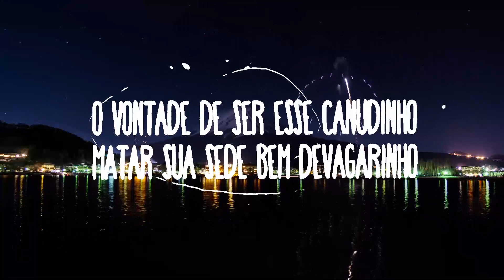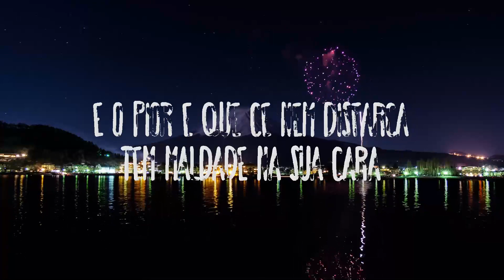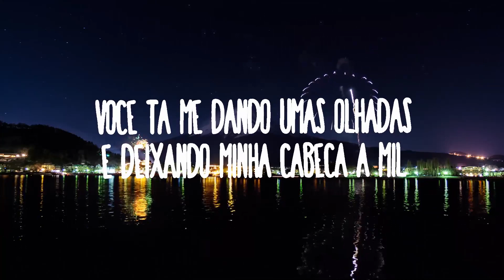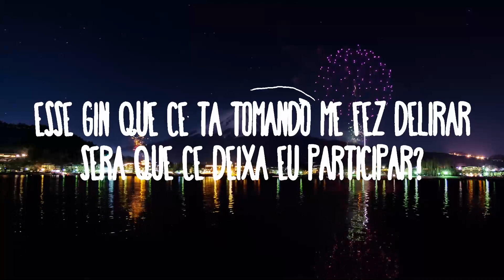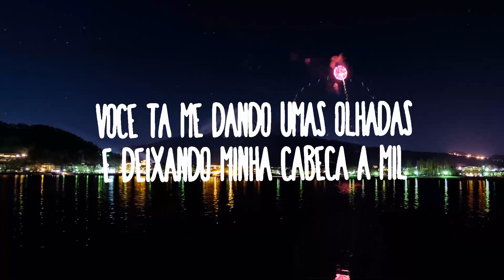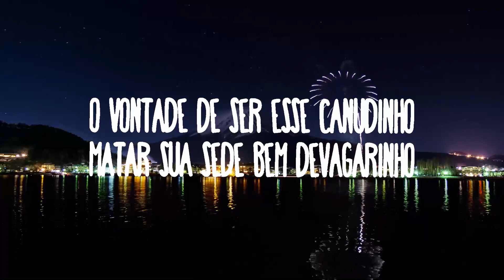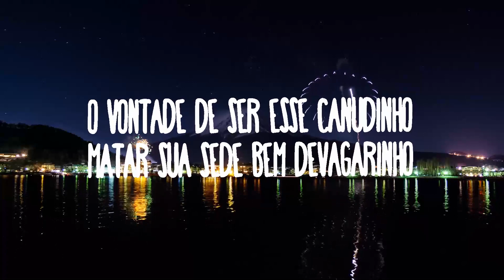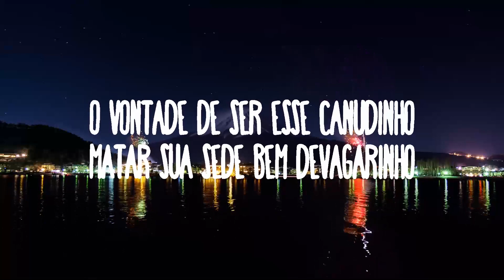Gusttavo Lima - Canudinho Part. Ana Castela | 30 Mins Vibes Music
Gusttavo Lima - Canudinho Part. Ana Castela
» Descargar:

» Apoyo Gusttavo Lima:

(Letra):

[Intro: Gusttavo Lima]
Canudinho é o nome dela

[Verso: Gusttavo Lima]
Você tá me dando umas olhadas
E deixando minha cabeça a mil (Puta que pariu)
E o pior é que cê nem disfarça
Tem maldade na sua cara

[Pré-Refrão: Gusttavo Lima]
Não vou chegar, já tô chegando
Não vou aguentar!
Esse gin que cê tá tomando me fez delirar
Será que cê deixa eu participar?

[Refrão: Gusttavo Lima]
Ô vontade de ser esse canudinho
Matar sua sede bem devagarinho
Dando volta na sua boca, fica molhadinho
Ai, a saliva passando em mim
Ai, essa língua passando em mim

[Gusttavo Lima & Ana Castela]
Ana Castela, chega pra cá, bebê
Eee! Alegria demais, Gusttavo Lima

[Pré-Refrão: Ana Castala]
Não vou aguentar!
Esse gin que cê ta tomando me fez delirar

[Gusttavo Lima]
Vem, vem

[Refrão: Gusttavo Lima, Ana Castela & Ambos]

[Saída: Gusttavo Lima, Ana Castela & Ambos]

Canudinho,Canudinho Gusttavo Lima,Gusttavo Lima Canudinho,Canudinho Ana Castela,ana castela,canudinho letra,canudinho,canudinho gusttavo lima,gusttavo lima canudinho,canudinho ana castela,Ô vontade de ser esse canudinho,Matar sua sede bem devagarinho,Dando volta na sua boca fica molhadinho,Ai essa língua passando em mim,ana castela canudinho,Não vou chegar já tô chegando,Será que cê deixa eu participar?,Esse gin que cê ta tomando me fez delirar,Gusttavo Lima